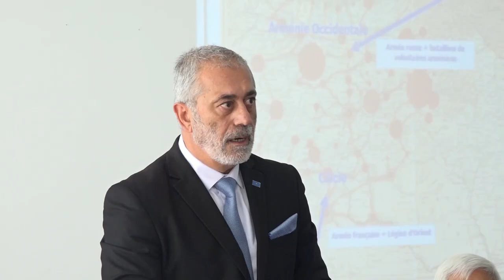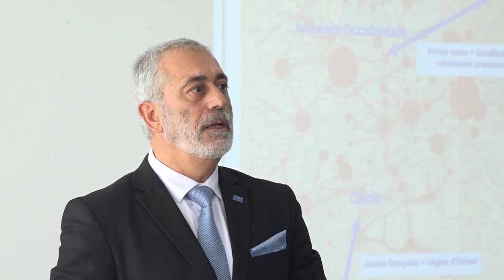Գիտաժողով․Կիլիկիայի անկախության և Սևրի խաղաղության պայմանագրի 100 ամյակը։ Մաս 2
Արևմտյան Հայստանի Երևանյան գրասենյակի նիստերի դահլիճում տեղի ունեցավ գիտաժողով
Կիլիկիայի անկախության և Սևրի խաղաղության պայմանագրի 100 ամյակը։
Գիտաժողովի ժամանակ հանդես եկան Հակոբ Չաքրյանը,Ռաֆֆի Քորտոշյանը,Համիկ Սայադյանը։
Արևմտյան Հայաստանի իրավաքաղաքական հարթության վրա ներկայացրեց Նախագահ Արմենակ Աբրահամյանը։